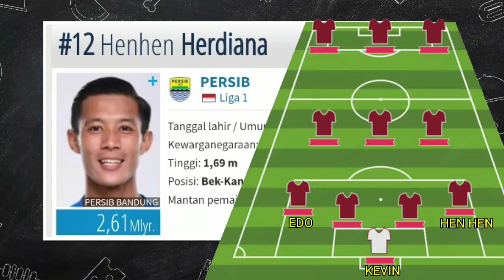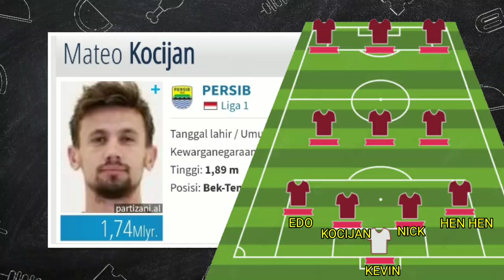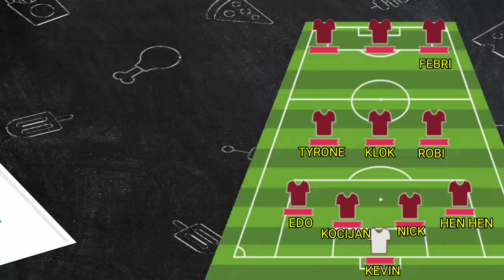JADWAL PERSIB VS BORNEO FC - PIALA PRESIDEN 2024 - LINE UP PERSIB - PERSIB BANDUNG VS BORNEO FC